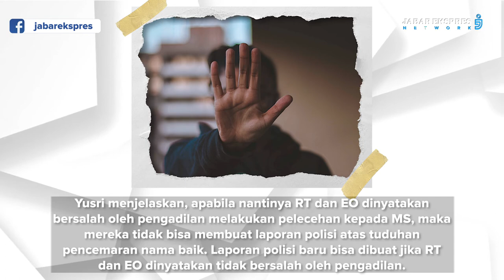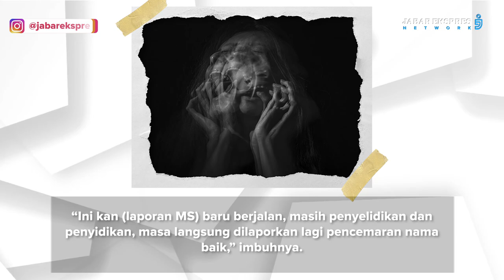Polisi Tolak Laporan Pelaku Pelecehan di KPI, Ternyata Ini Alasannya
JAKARTA – Polda Metro Jaya menolak laporan polisi yang dilayangkan pelaku pelecehan di kantor Komisi Penyiaran Indonesia (KPI) Pusat berinisial EO dan RT.